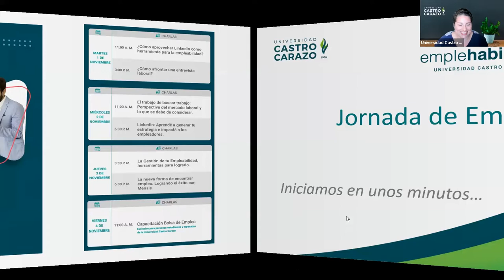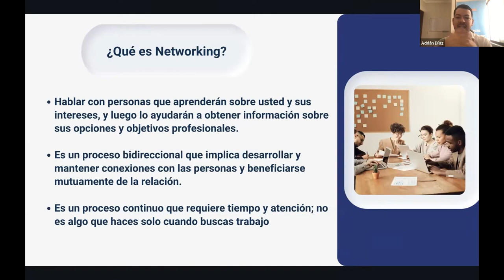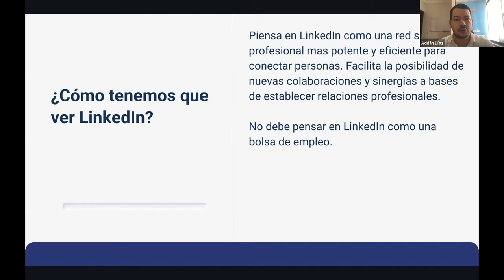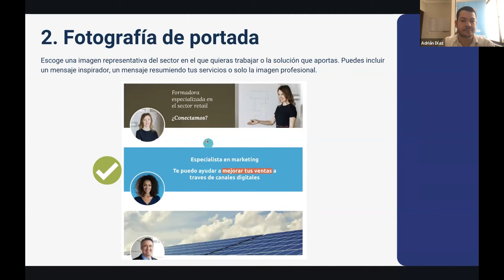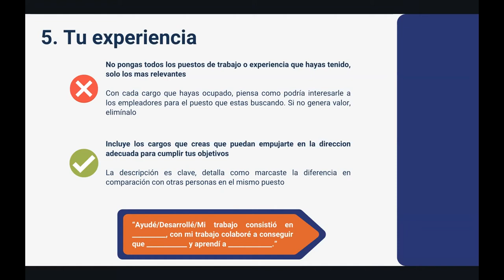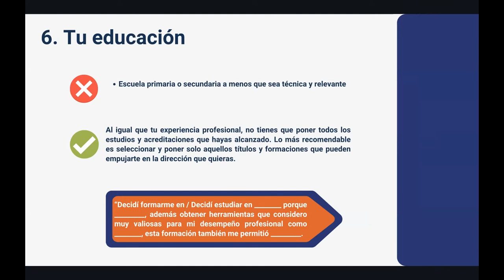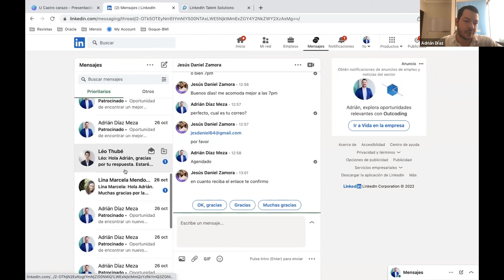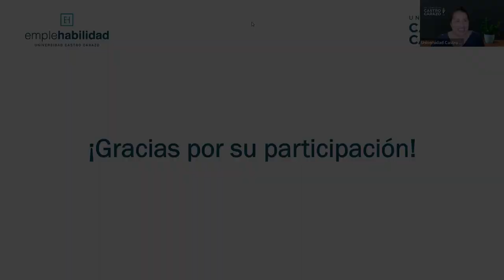¿Cómo aprovechar LinkedIn como herramienta para la empleabilidad?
Charla impartida por: Adrián Díaz Meza, representante de Mensis.